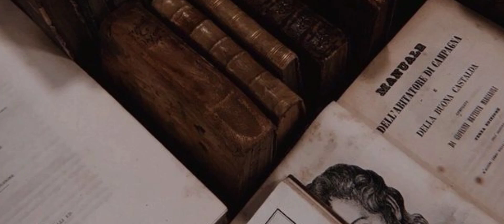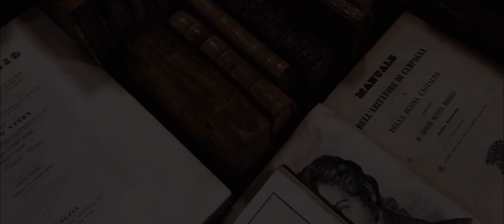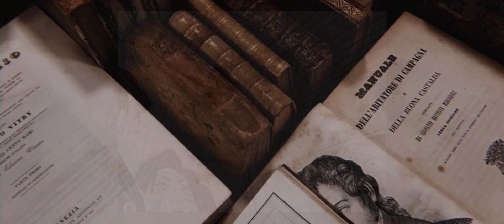Tomioka takes care of little Tanjiro, Inosuke and Zenitsu? //Demon Slayer//short//gacha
How I make Inosuke shirtless:

 I downloaded gacha cute mood on Google. It's the same as gacha club, but it has more backgrounds, objects and you can make your character shirtless in there ^_^

Anyways hi! Sorry that this is short and really rushed =.=
I hope you can forgive me some day 😔💅

Also if you have any questions you can ask in comments or on my Instagram- I am not posting there anything for some months, but if you'll text me I will reply for sure.

Please have a nice day and stay healthy ^_^